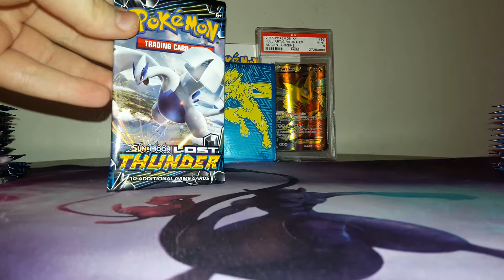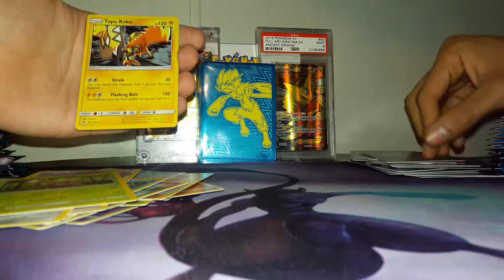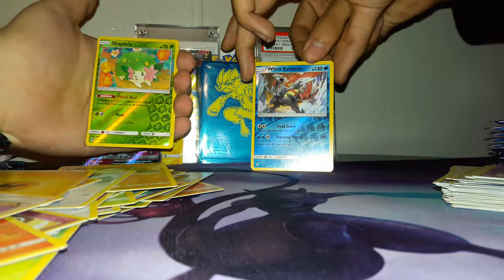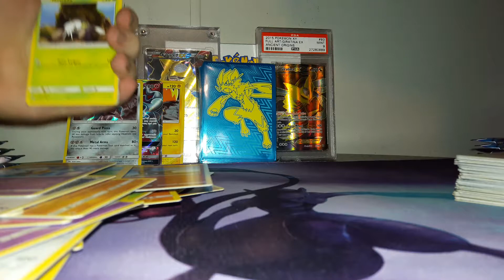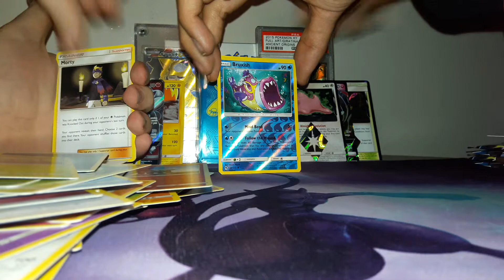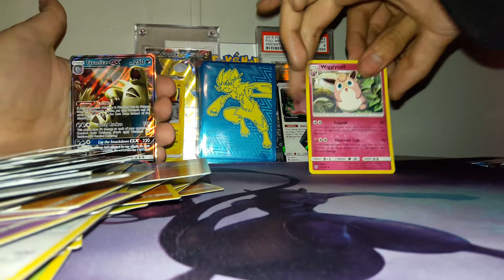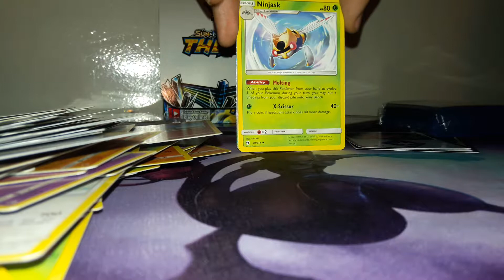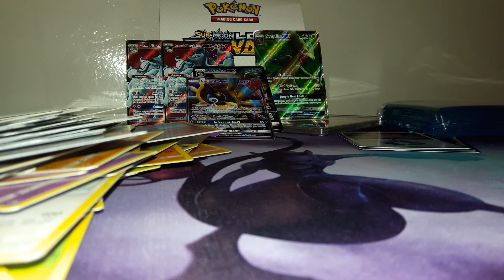Pokemon TCG LOST THUNDER Release Party at Paul's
Late upload, but this was fun. Go sub to Alex.